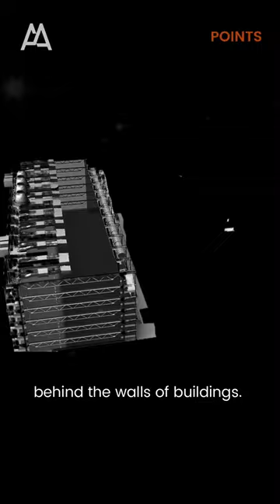Centre Pompidou: The Modern Architectural Pearl of Paris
Centre Pompidou, one of the most iconic centres of modern art and design in Paris. Built in 1977, this masterpiece by Renzo Piano and Richard Rogers represents a revolutionary design that defined an era. Join us on a journey to discover this unique meeting point of culture and inspiration.

Centre Pompidou, modern architecture, Renzo Piano, Richard Rogers, Paris museums, modern art, building design, culture in Paris, exterior design, revolutionary design, art collection, Paris icons, French centre, architectural pearls, history of Centre Pompidou, art in Paris, European culture, modern culture, architectural heritage.